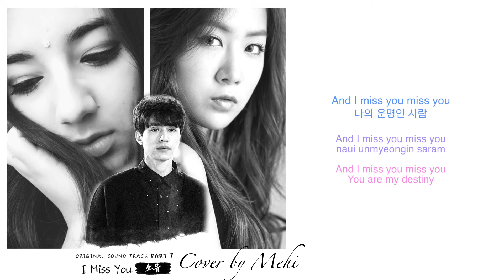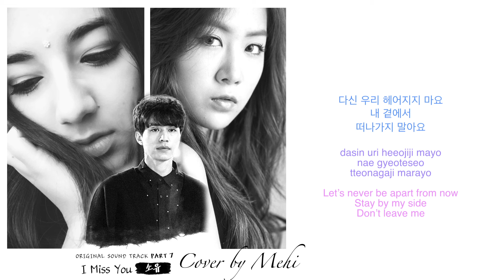[COVER] Soyou - I Miss You (Goblin 도깨비 OST Pt. 7)